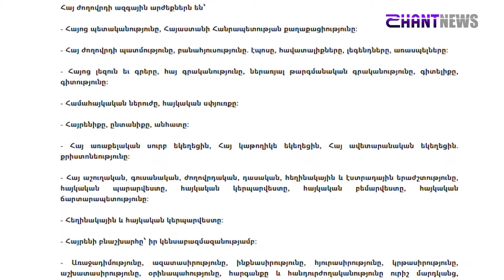Բռնությունը պետք է բացառվի ներհայկական որևէ հարցի լուծման գործիքակազմից. Փաշինյան